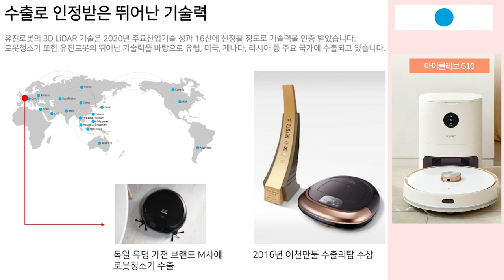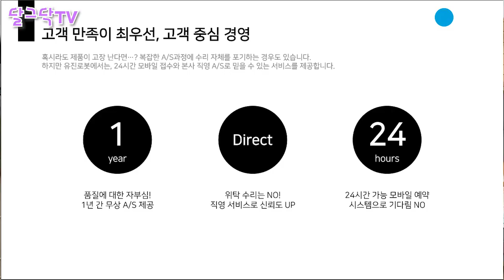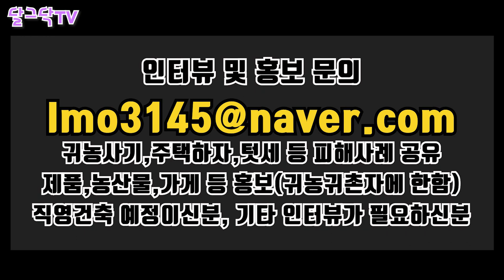손 하나 까딱 안해도 되는 미세먼지까지 잡아주는 로봇청소기,결혼,집들이 선물 강추,아직도 직접 비워?,물걸레 청소기 추천,유진로봇청소기,아이클레보G10,귀농귀촌,전원주택,전원생활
▶달그닥TV 소통 카카오톡 ㄴ 친구추가_ID로 추가 : ekfrmekr79(달그닥79) 로 검색하세요
▶달그닥TV 응원, 영상 제작 후원하기 : 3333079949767 카카오뱅크 임미옥
                                                                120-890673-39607 KEB하나은행 임미옥

손 하나 까딱 안해도 되는 미세먼지까지 잡아주는 로봇청소기,결혼,집들이 선물 강추,아직도 직접 비워?,물걸레 청소기 추천,유진로봇청소기,아이클레보G10,귀농귀촌,전원주택,전원생활,11년 연속 세계일류상품 선정,시골집,시골집추천,촌집매매,시골집매매,시골빈집,나는자연인이다

* 본 영상은 유진로봇에서 제품을 제공받아 촬영하였습니다 *

Diary by Rinne
  효과출처 - 편집하는여자/VREW/셀바이뮤직/비디오몬스터/VITA/아이클레보/미리캔버스/캡컷